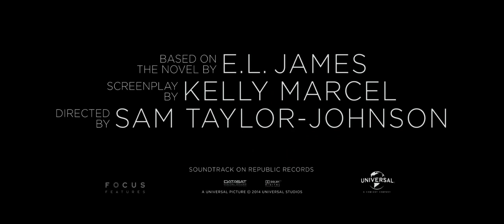Пятьдесят оттенков серого 2015 Русский трейлер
страна:    США
режиссер:  Сэм Тейлор-Джонсон

премьера (РФ)          12 февраля 2015, «UPI»

Анастейша Стил — скромная студентка, живущая вместе с близкой подругой-сокурсницей Кейт. За неделю до выпускного в университете, Анастейша, по просьбе заболевшей Кейт заменить её, берёт интервью у молодого красавца-миллиардера Кристиана Грея. Интервью складывается не очень удачно, и Анастейша не думает, что они когда-либо встретятся вновь. Неожиданно Грей появляется в хозяйственном магазине, где девушка работает продавцом. Их знакомство продолжается, и Анастейша постепенно узнаёт о тайных сексуальных увлечениях богача…